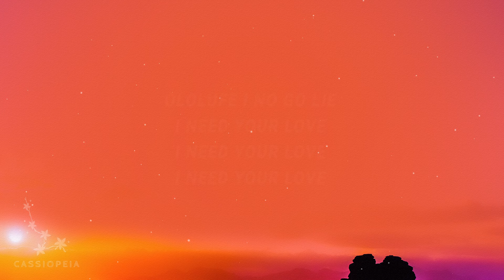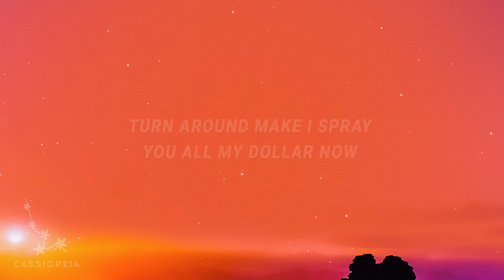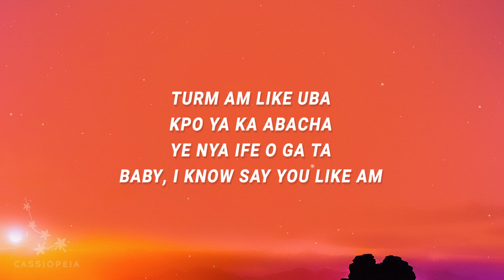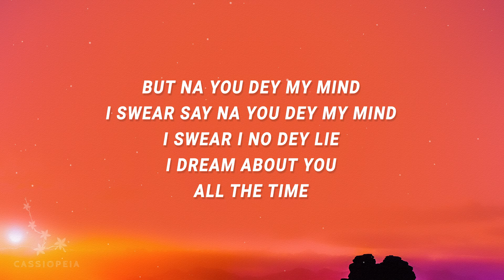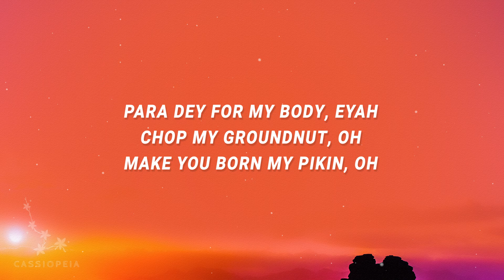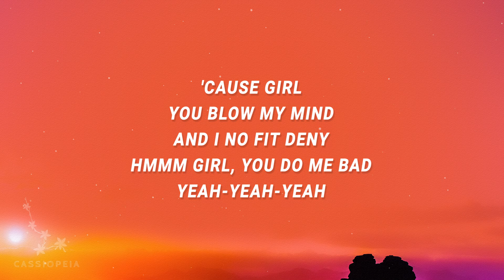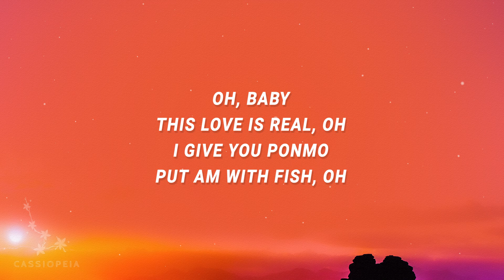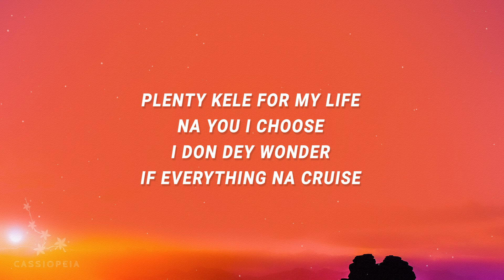Brown Joel - Ogechi (Lyrics) ft. BoyPee & Hyce | 1 hour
(Lyrics):
Plenty kele for my life
Na you I choose
I don dey wonder if everything na cruise
If I do you wrong
My baby boo, I'm sorry
You say I getti many girls
That one na story

But na you dey my mind
I swear say na you dey my mind
I swear I no dey lie
I dream about you all the time
'Cause girl, you blow my mind
And I no fit deny
Hmmm girl, you do me bad
Yeah-yeah-yeah

Ogechi, Ogechi ka nma
Leenu my bebe
Oge nke m no o kanwa
Ololufe I no go lie
I need your love Ifeoma
Gwa m ife m ge'enye gi
Obi m i ma na imaka

Breathing in your love
Is all I do for the living
Ai, tempted to touch
Your foreign booty, ah
Ifenkili moo
See the love I gat
Fit to full your love bag
Oh, baby this love is real, oh
I give you ponmo
Put am with fish, oh
Turm am like uba
Kpo ya ka abacha...
Ye nya ife o ga ta
Baby, I know say you like am

Ima na Imaka li
Ima na inaka li li
Ada di ora mma
Turn around make I spray
You all my dollar now
Para dey for my body, eyah
Chop my groundnut, oh
Make you born my pikin, oh

Leenu my bebe
ogechi,brown joel,
ogechi brown joel lyrics,
ogechi lyrics,ogechi brown joel,
ogechi tiktok,brown joel ogechi,
brown joel boypee hyce,